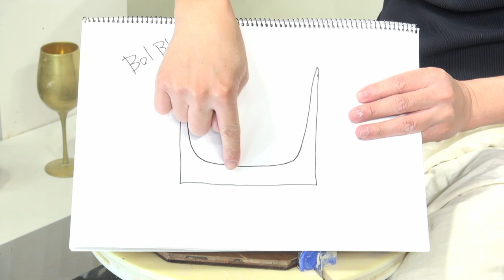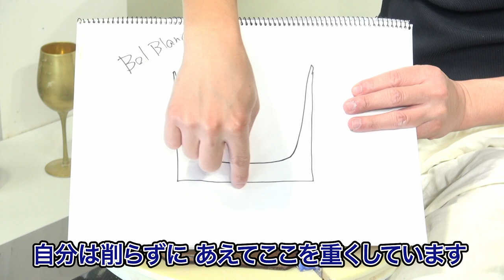【陶芸・ろくろ】青木良太代表作 ボル・ブランの作り方 （陶芸）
SNS 陶芸家『青木良太』
【青木良太　HP】はこちら

【RYOTA AOKI POTTERY】オンラインショップはこちら